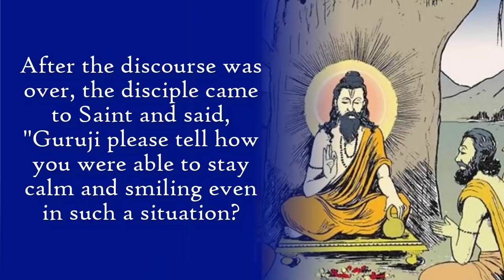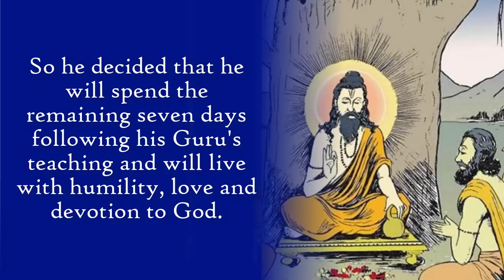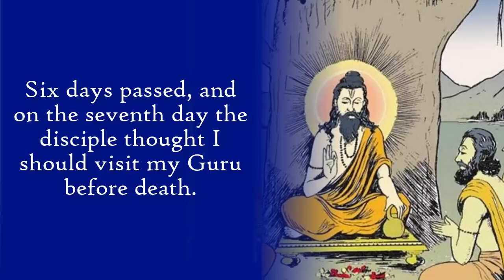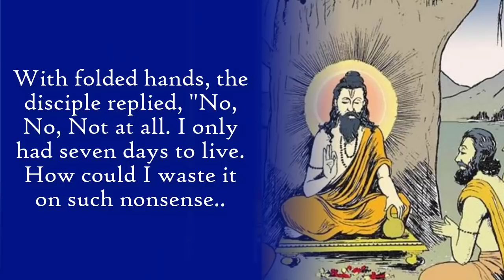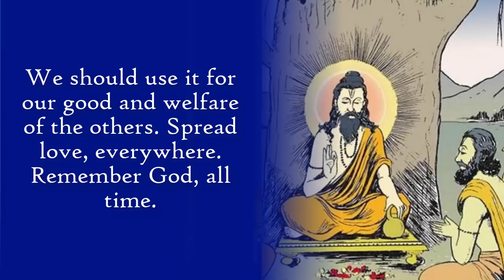How To Keep Your Head COOL & CALM in Difficult Situations | Great Story of a Sadhu 🙏